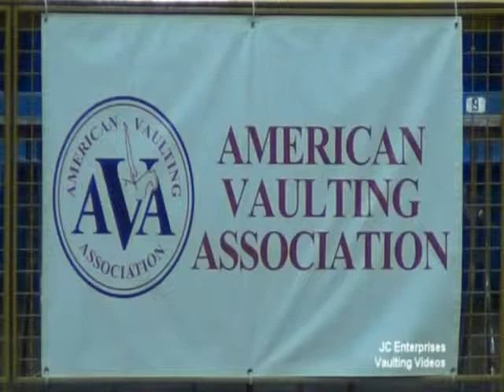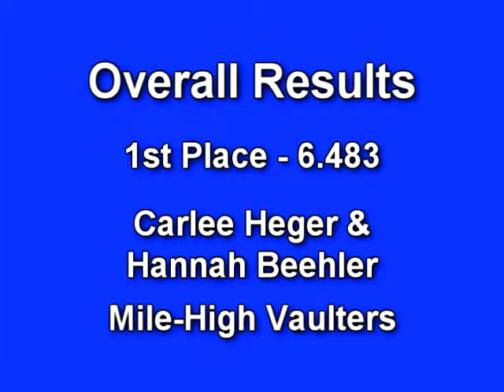Mile High's Hannah & Carlee Prelim Pas de Deux AVA 2013 National Champions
Carlee & Hannah, Prelim Pas de Deux AVA National Champions 2013. This video includes their performance and the awards ceremony from Nationals.